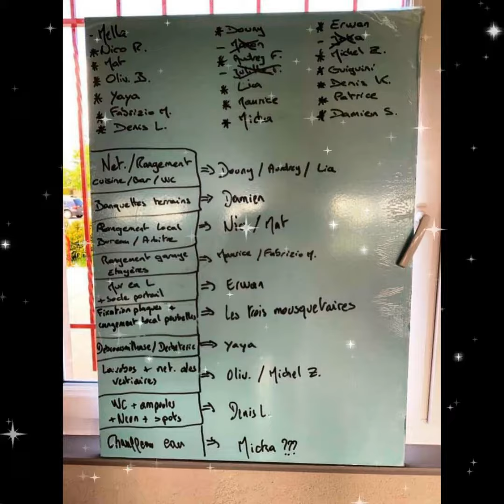Journée de travail à l'AS RAEDERSHEIM